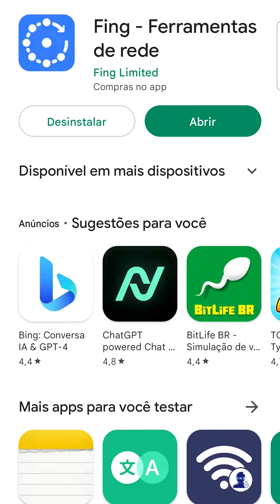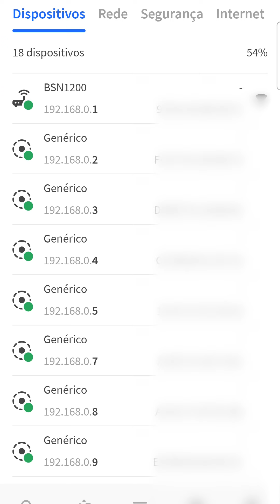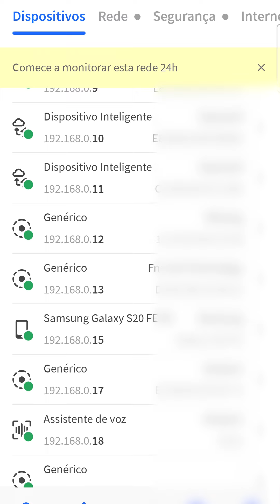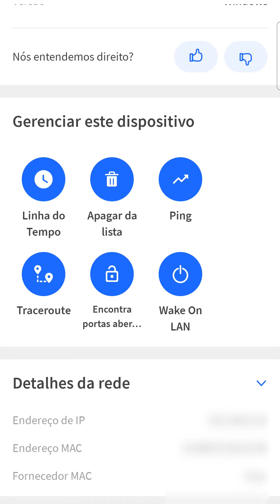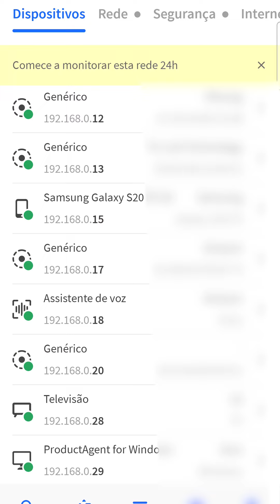Descubra se roubaram seu WIFI!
Com este aplicativo, você descobrirá se alguém está roubando seu wifi.

__________________ *PROMOÇÃO* _________________________
Smartphone com melhor câmera custo-benefício 2023